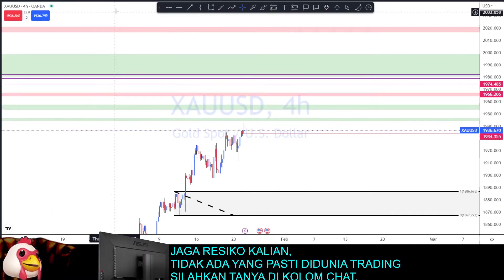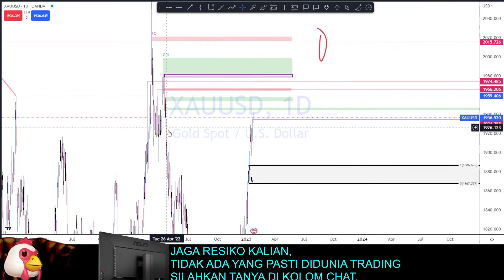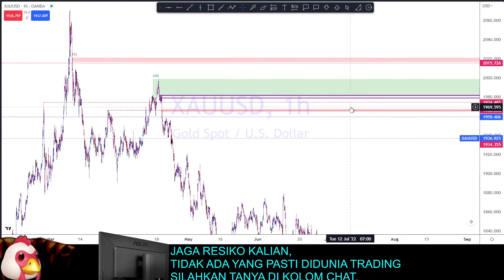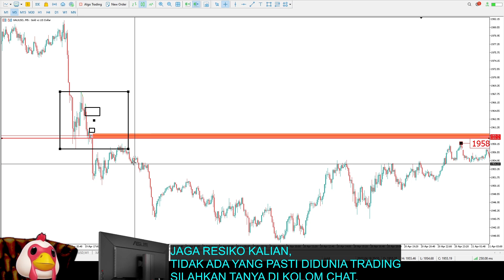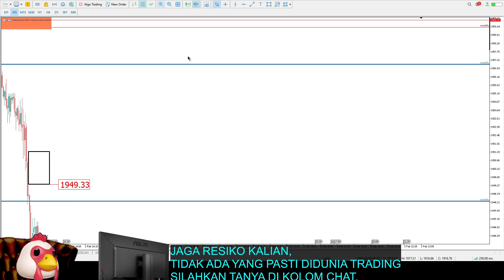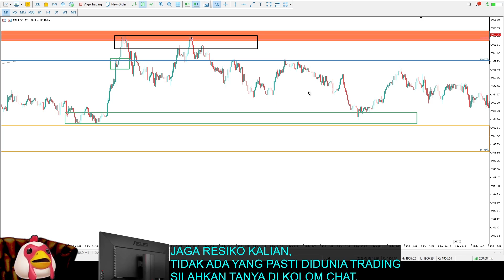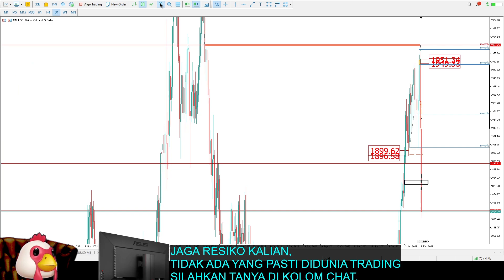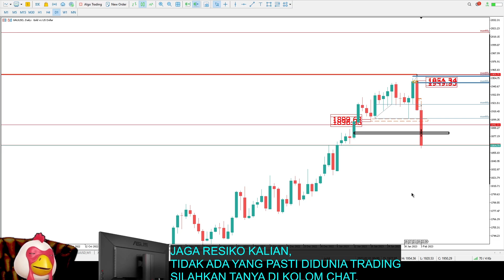PRICE ACTION DI XAUUSD🔻 MANAGE EKSPEKTASI TARGET❗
Menganalisa dan memanage ekspetasi target dalam trading.